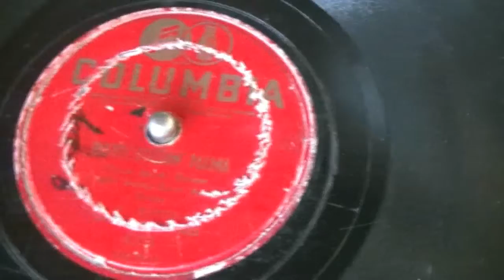edison lake 2018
some old 78s